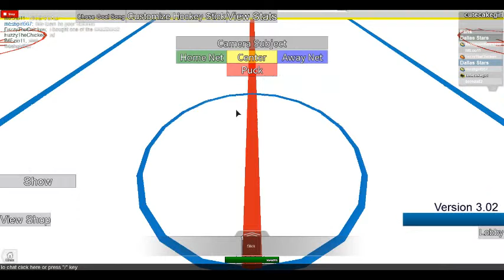HHCL 3 on 3